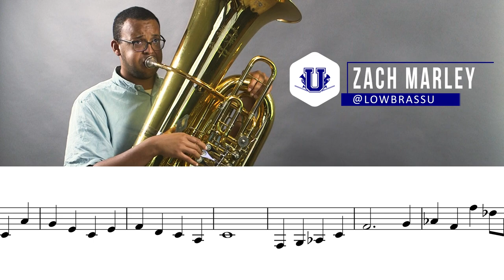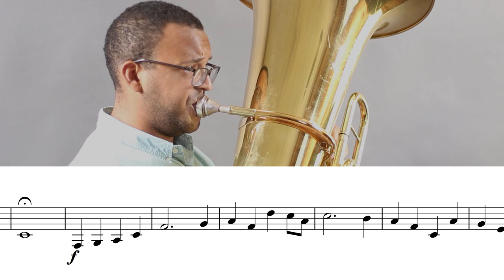2022-2023 TMEA Tuba Etude #1 43. Allegro Moderato from 78 Studies by Grigoriev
Schedule a Lesson!
Lowbrassu.com/lessons

Low Brass U Merch!!!

Join the Low Brass U Discord server!

Tuba: 1999 VMI Mel Culbertson Neptune 6/4 CC

Mouthpiece: Denis Wick 1XL

Microphones:
Akg C414 XLii
Blue Mouse

Recording Interface: Focusrite X2P

Cameras: Canon C100 with 24mm F2.8 Lens
Canon T4i (current model linked) with 50mm F1.4 Lens